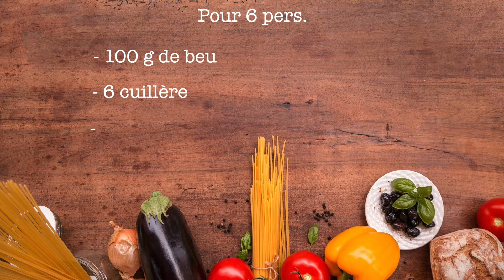Les Sablés de Noël au Chocolat - La Cuisine de Fou Fou